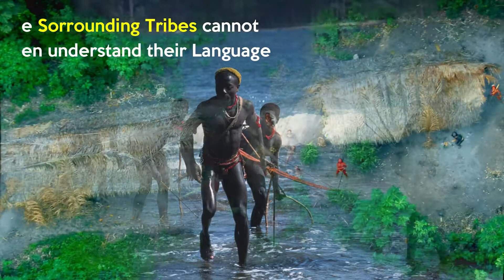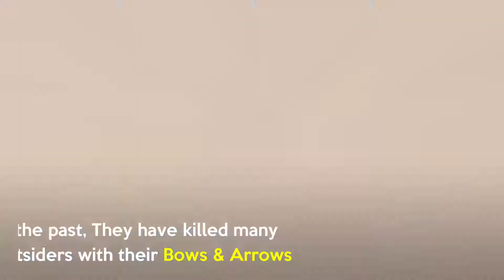The Most Dangerous Tribe on Earth - No Once Can Visit!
The Sentenalese Tribe has been living on the North Sentinel Island for more than 60,000 years. They are highly hostile to anyone visiting the Island and have been continuously neglecting to interact with any outsider. Their language is not understandable by any other tribes of the surrounding islands. The Island belongs to India, and since 1991, the Island is banned for anyone to visit.